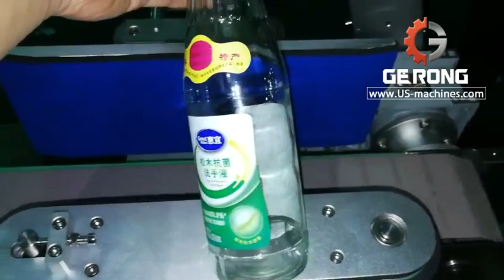Beverage drinks beer glass bottle neck and main body labeling machine testing video